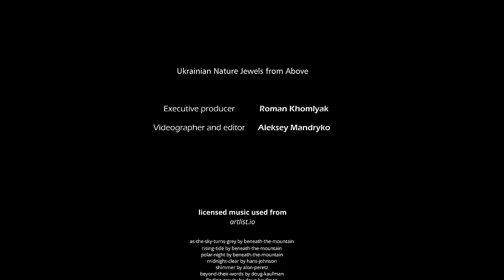4K Drone Footage - Ukrainian Nature Jewels from Above - Ambient Drone Film 3,5 HOURS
The beauty of nature is mesmerizing and evokes feelings of usefulness. Touch the pearls of Ukrainian nature like the Bukovynian Eye Lake with our 4K relax video. Magical dense forests, high Carpathian mountains, fruitful fields and fast rivers fill your soul with harmony, and your place with comfort and beauty. A bird's eye view will reveal to you the unforgettable beauty of natural landscapes. Vibrant greens reflected in deep peaceful lakes and rivers like the River of Sniv, the Dnipro and and the Dniester will help bring calmness into your life. Bird trills along with gentle music will help you relax and feel better. Evaluate the healing effect of wildlife on your body and soul! See all wonderful nature locations below:
00:00:00 Bukovynian Eye Lake
00:10:04 Lyubech city, spill of the Dnipro river
00:17:10 Carpathians, sunset on the Pysanyy Kaminʹ
00:26:20 Lakes near Chernigov
00:35:28 the River of Sniv, town of Klochkov
00:40:39 the Teteriv river, Zhytomyr district
00:48:17 Carpathians, sunrise on the Pysanyy Kaminʹ
01:10:14 Unknown lake near Snovyanka
01:24:53 Spill of the Dnieper near the borders with Belarus
01:46:48 the Dniester river
02:03:19 Carpathians near the village of Vyzhnitsa
02:18:37 Protyati Kameni, Chernivtsi district
02:26:52 The road to Pysanyy Kaminʹ
02:36:29 Pysanyy Kaminʹ
02:38:28 Rafting on the Chornyi Cheremosh River
02:57:28 View of Mount Hoverla
03:08:34 Dragobrat Ski Resort
03:19:18 Dohyaska lake
03:30:02 the Dniester river

Video from
Video title: Ukrainian Nature Jewels from Above
Time of filming: 2021
Equipment used: DJI Mavic Mini-2
Video type: ambient drone film
Producer: Roman Khomlyak, ProArtInc
Cinematographer: Aleksey Mandryko
Editor and colorist: Aleksey Mandryko

Create a perfect ambiance watching this amazing drone film. Enjoy scenic views from above, fly with birds and feel recharged with calmness and peace. Discover the most beautiful places in the world with this relaxing video.
- Video can be used for relaxation. Play it when you have a break or after a long hard day to calm down, clear your thoughts and rest.
- You can try it as a background when you are working or studying to be more focused and productive.
- This video is also a great screensaver for yoga, massage, spa or gymnastics, reading or drawing, and more.

Add some beauty and nature powers to your everyday life. Play this glorious nature relax video on your Oled TV, Samsung 4K HDR TV, Sony 4K TV, LG 4K TV, etc.

MB01K9NU77F34BR